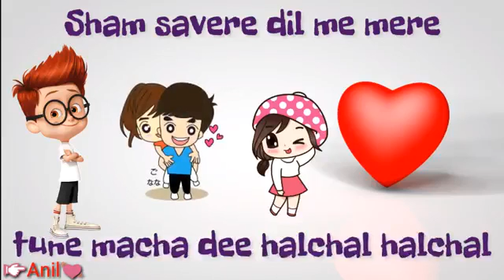s͓̽t͓̽a͓̽t͓̽u͓̽s͓̽ k͓̽i͓̽n͓̽g͓̽ R͓̽G͓̽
😡साधा सिंपल 😘मुलगा आहे मी😎😎
😉😉ऊगच 👊🏻फालतूची हवा नाय करत😡😡